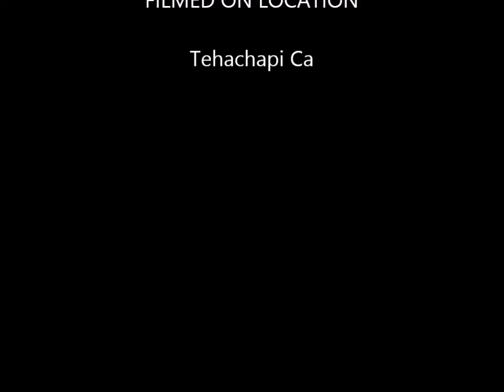Labrador Retriever Puppies G4 week 4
Labrador Puppies